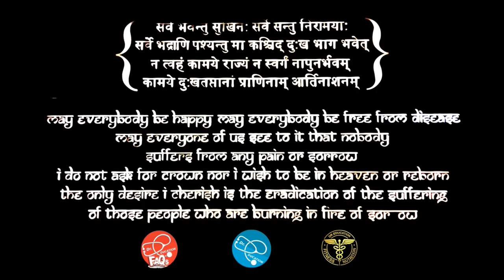Why Bodybuilders with Strong core Get HERNIA | Dr.Education